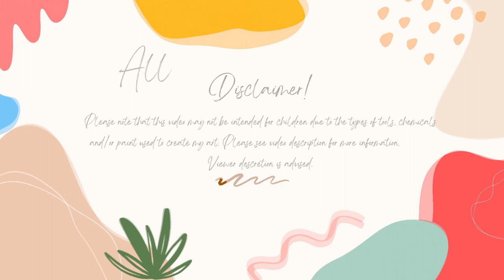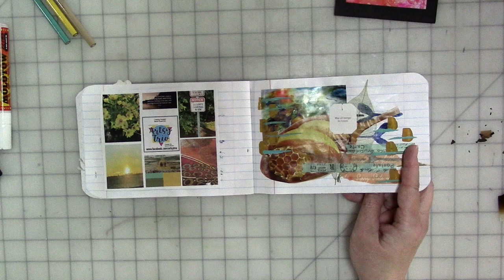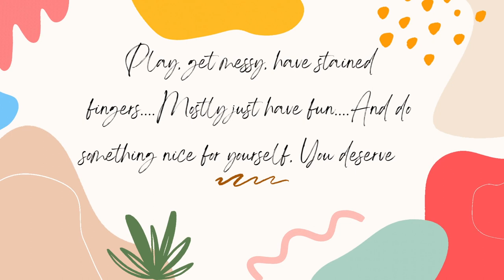Artsy Trio Part 33